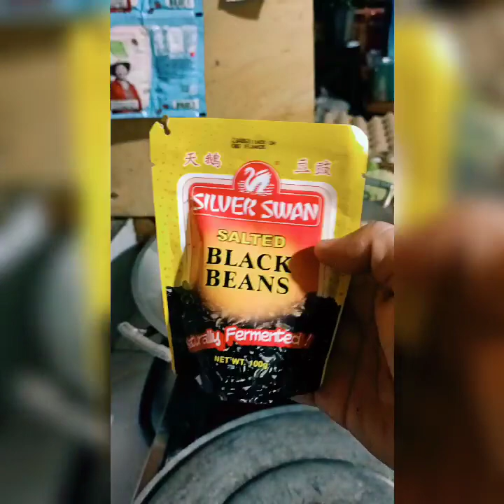Bisayang Humba ni MarengMar Vlog, Salamat @argieltv6003 sa treat🥰